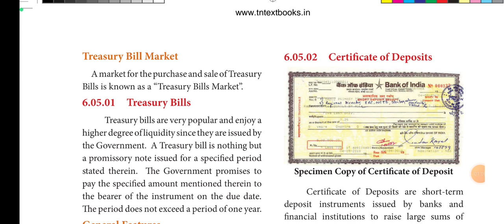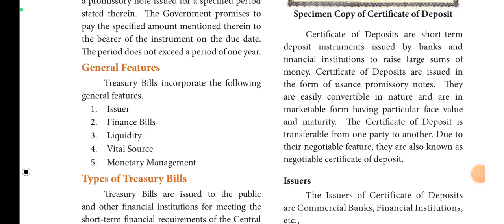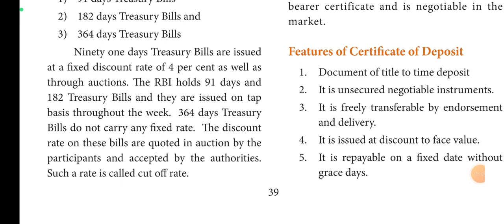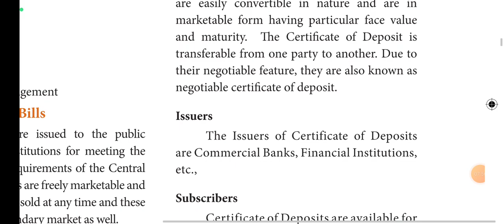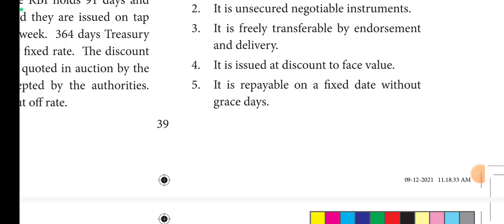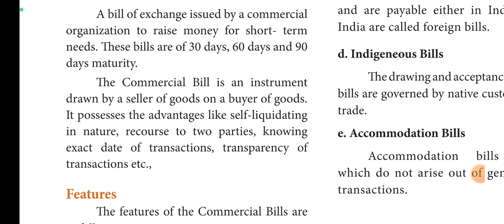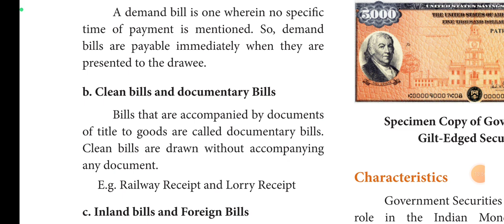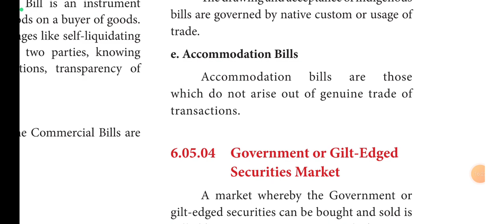12th Commerce- Chapter 6- Money market- video 3